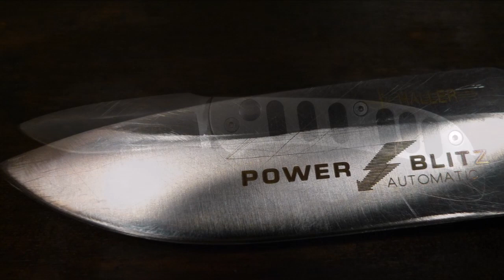VA an Saar Knives and Gear, Messer und Emotionen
Anmerkung: Dieses Video enthält keine bezahlte Werbung. Alle gezeigten Gegenstände in diesem Video sind mein Eigentum.

dieses Video ist eine VA auf folgendes Video von Manu vom Kanal Saar Knives and Gear.

Wer auf sehr kompetente Vorstellungen von so manch hochwertigem Messer und anderen EDC-Gegenständen steht, kommt an Manuel und seinem Kanal nicht vorbei.

Das Thema der VA ist kurz gesagt Messer und Emotionen. Kein ganz leichtes Thema, da Emotionen nicht nur positiv belegt sein müssen.Gezeigt werden zwei Messer, auf die jedoch nur rudimentär eingegangen wird. Als erstes halte ich das Haller Power Blitz in die Kamera.
Das zweite Messer ist ein mallorquinischess Traditionsmesser namens Campins Consell.
Zu beiden Messern wird es früher oder später ein Video mit einer detaillierten Vorstellung geben.
Alles andere seht ihr im Video.

Für Anregungen und Kritik bezüglich meiner Videos bin ich gerne offen.

In nächster Zeit wird es immer wieder mal Videos zu den Themengebieten Opinel, Victorinox/Wenger, Messer im Allgemeinen und Flohmarktfunde geben.

Jochen von
JM KNIVES